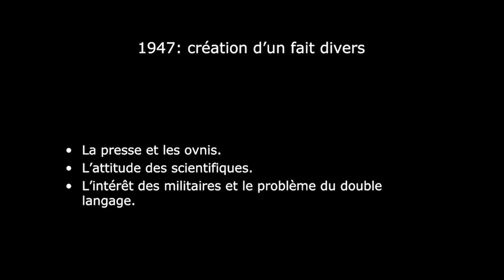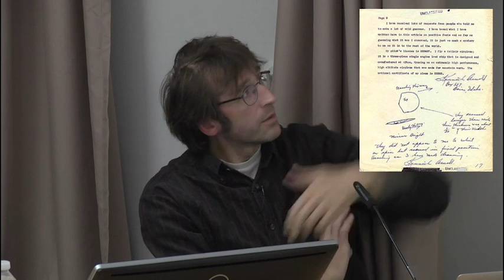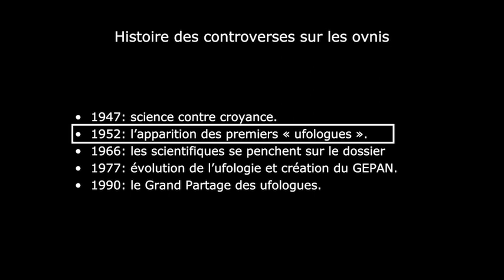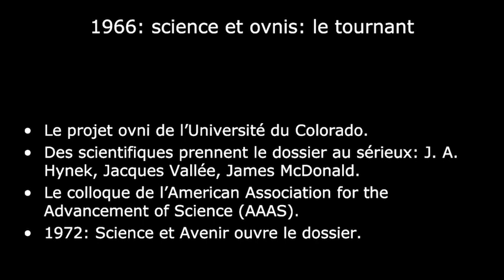Parler autrement des sciences : le cas des extraterrestres- lundis de l'innovation - 12 janvier 2015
Dans le cadre de cet exposé, Pierre Lagrange discutera la façon d’aborder la science.
Faut-il critiquer la science, et notamment ses relations avec les différentes formes de pouvoir qui auraient pour conséquence d’altérer sa qualité ? Faut-il en faire un idéal à atteindre qui pourrait servir de modèle dans d’autres domaines, moins « exacts » ?
Souvent, ceux qui critiquent les sciences sont aussi les plus fascinés par elles. Fascination et rejet deviennent ainsi les deux faces d’une même médaille, la critique des sciences étant souvent suscitée par la volonté de devenir « plus scientifiques que les scientifiques ». A la lumière des travaux qui se sont accumulés dans le domaine de l’anthropologie des sciences (science studies), il s’agira de montrer qu’il existe une troisième façon d’aborder la question des sciences, qui ne les réduise pas à un discours sur la nature du vrai mais qui décrit la façon dont les pratiques scientifiques participent à la «construction de la réalité», une notion à expliquer, loin des caricatures qu’on en donne parfois.

Pour montrer à quel point il peut être intéressant de faire évoluer notre discours et notre critique des pratiques scientifiques, Pierre Lagrange prendra un exemple un peu “extrême” — les ovnis et les extraterrestres —, afin d’examiner comment la science peut aborder autrement ce genre de question, en dehors des accusations d’irrationalité ou de complot.

Pierre Lagrange enseigne l’anthropologie à l’Ecole Supérieure d’Art d’Avignon. Il est spécialisé dans l’étude des controverses sur l’existence des phénomènes dits paranormaux et des sujets mettant en jeu les régimes de la preuve scientifique, auxquels il a consacré de nombreux articles et plusieurs livres.